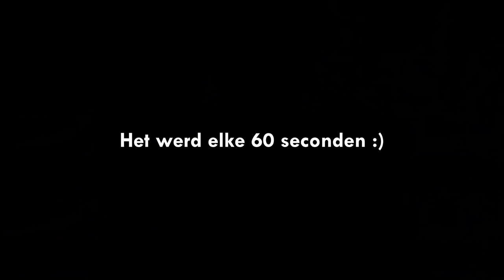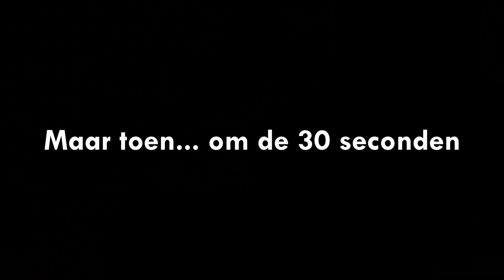ELKE 30 SECONDEN ONTPLOFT EEN KIJKER!!😂